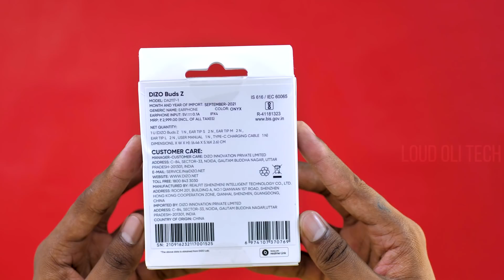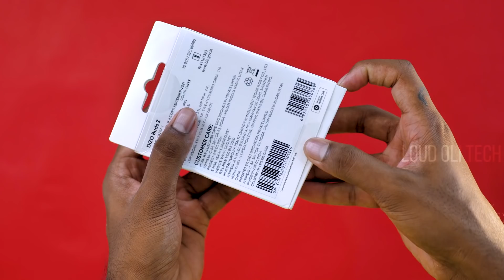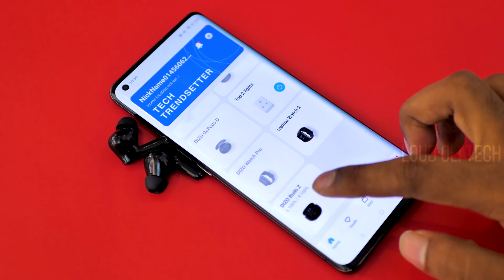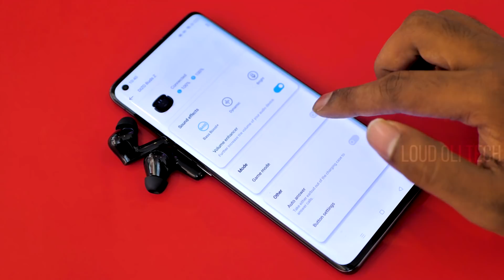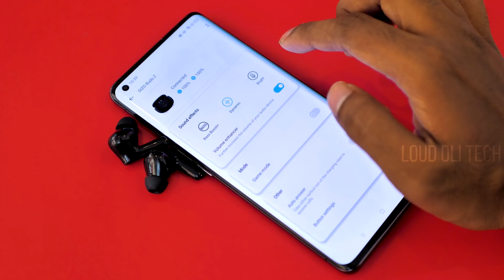Rs.1499 குறைந்த விலையில் தரமான Earbuds - Dizo Buds Z Unboxing & Review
Dizo Buds Z Unboxing & Review in Tamil - Loud Oli Tech

In This Video Show About Low Price DIZO by realme TechLife Buds Z Bluetooth Headset  Review in Tamil

Under 2000 Earbuds DIZO by realme TechLife Buds Z -